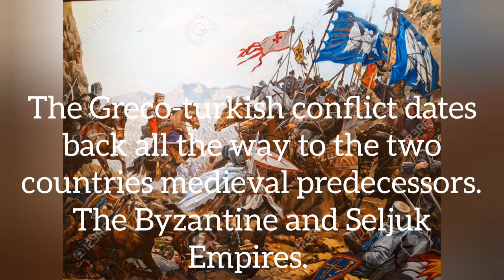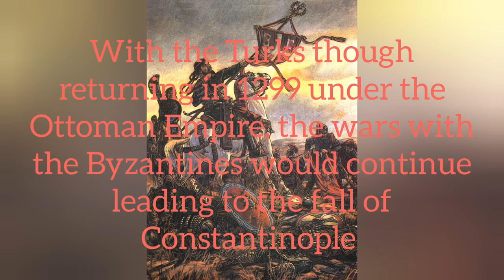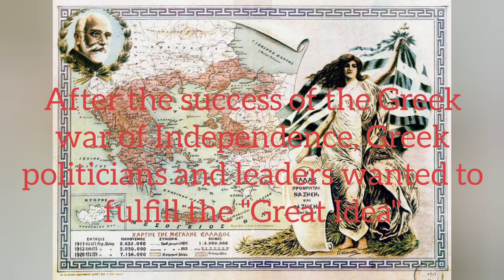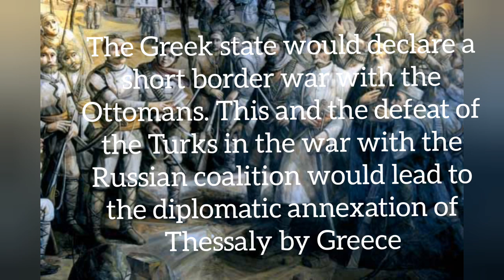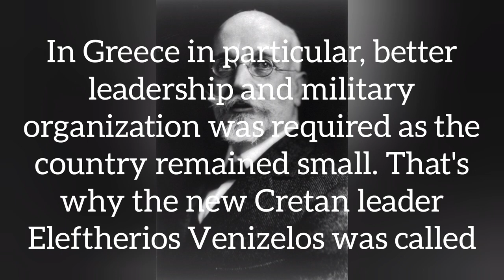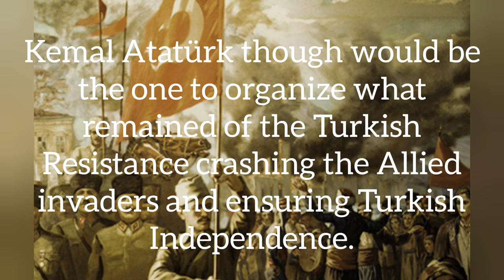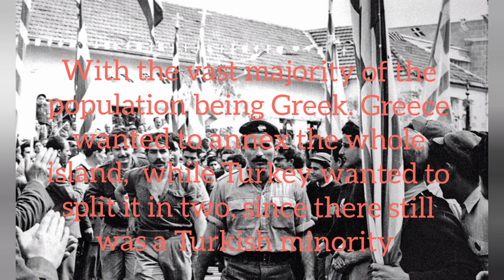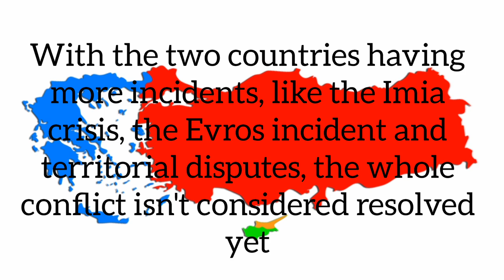The Greco-Turkish wars (1048-2023)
Here is my biggest project, yet and a remake I wanted to make a long time about the history of the Greek-Turkish conflict. I hope you enjoy my video!